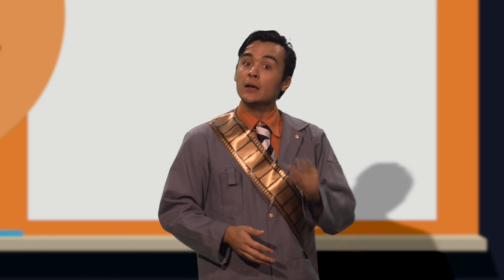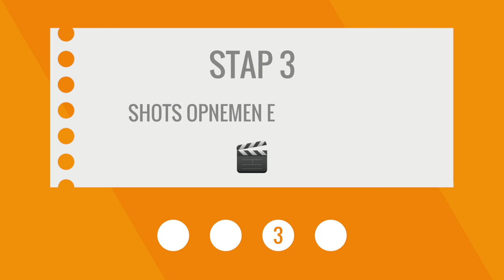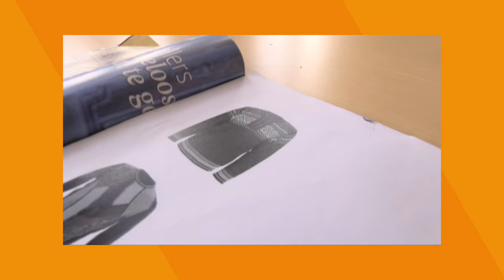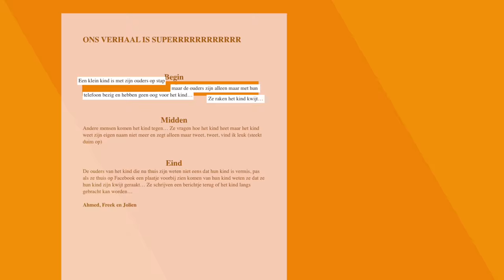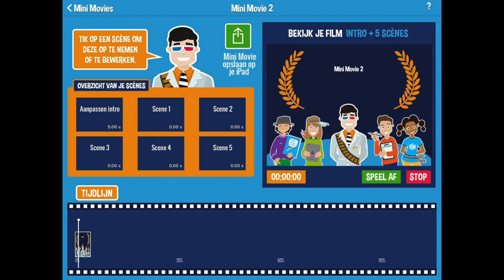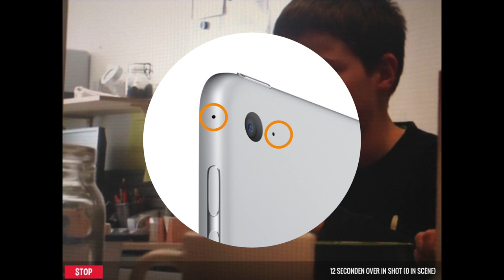Uitleg Mini Movie Maker App